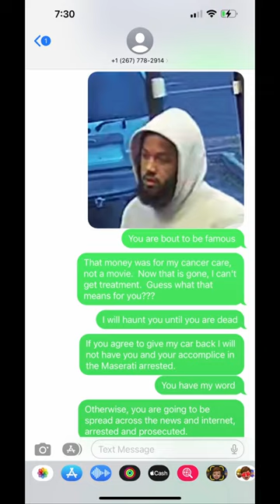How I got my stolen classic Mustang back in under 24 hours, and had the guy turn himself in!